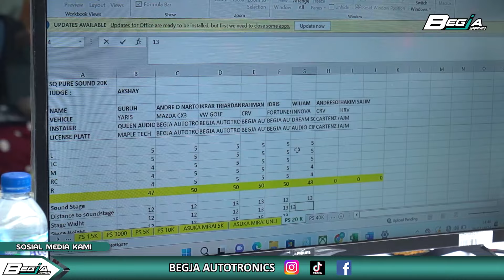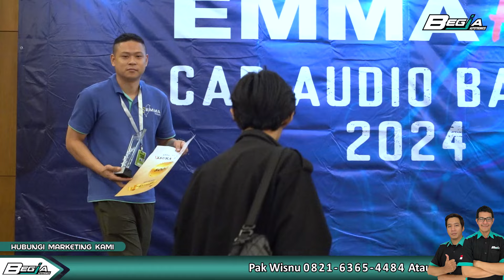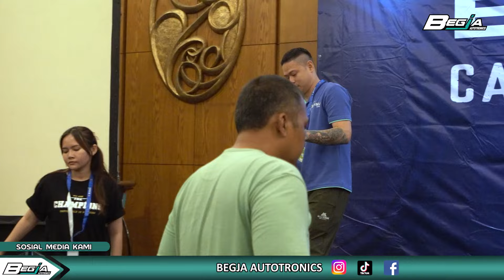BORONG 19 PIALA DI KONTES EMMA 2024 !!!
REKOR !! BORONG 19 PIALA DI KONTES EMMA 2024 !!!
Nah Pasti penasarankan keseruan selama kontes yang diselenggarakan di GIIAS ICE BSD 2024 ??

Tokped : begja_autotronics atau begja autotronics store